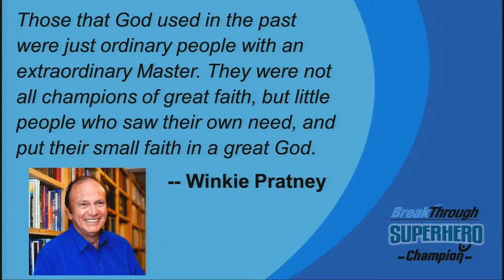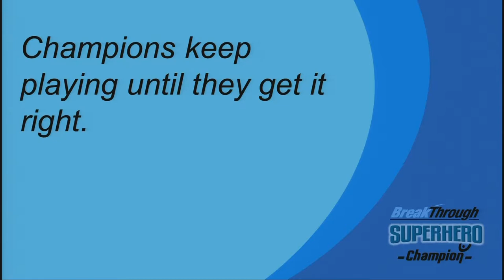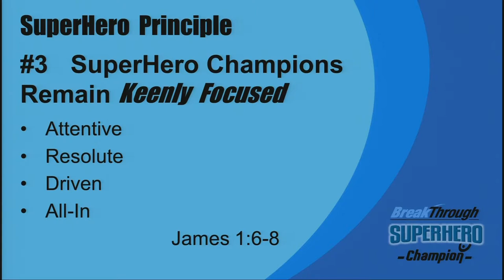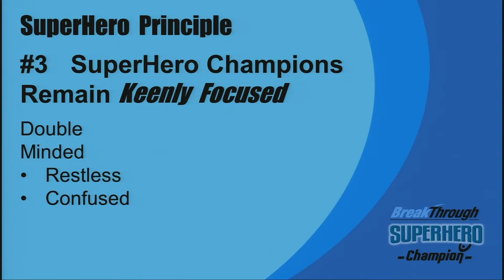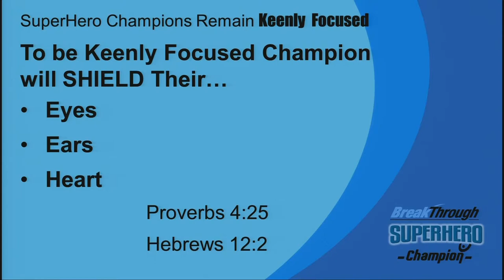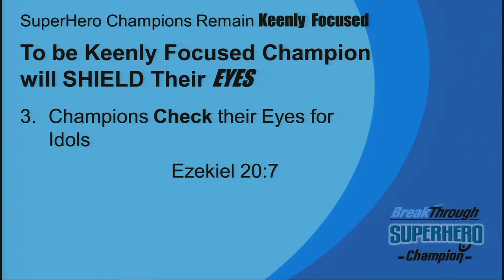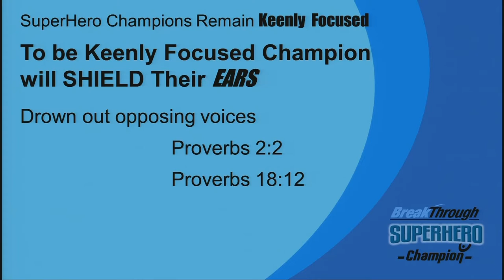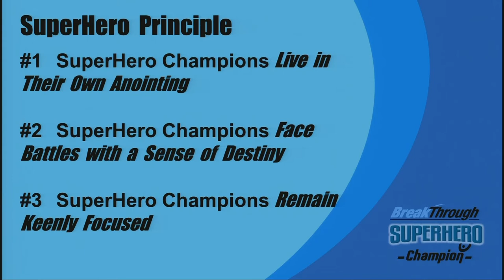5 26 19 Series 2 SuperHero Champion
Sunday Service Message 5.26.19 . Message:  Series 2 Super-Hero Champion  . Rev'd Steve Banning